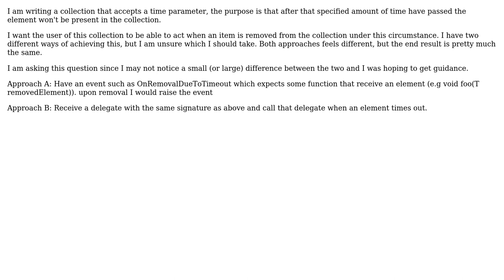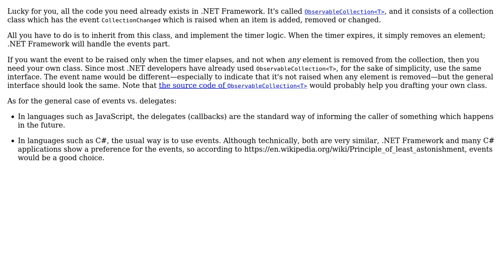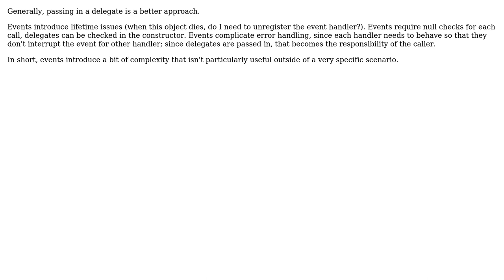What is 'better' - An event that tells you that something happened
Software Engineering: What is 'better' - An event that tells you that something happened or accepting a delegate to be called when the event triggers internally?

With thanks & praise to God, and with thanks to the many people who have made this project possible! | Content (except music & images) licensed under CC BY-SA | Music | Images & others | With thanks to user Telastyn user Belgi user Arseni Mourzenko and the Stack Exchange Network Trademarks are property of their respective owners. You are responsible for your own actions.